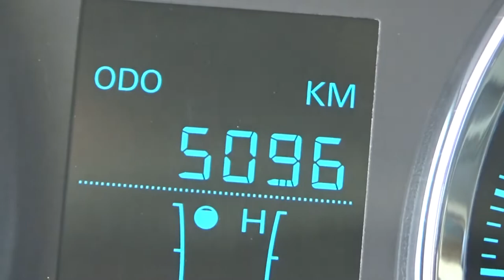Chevrolet / Aveo / 2020 - LD005871